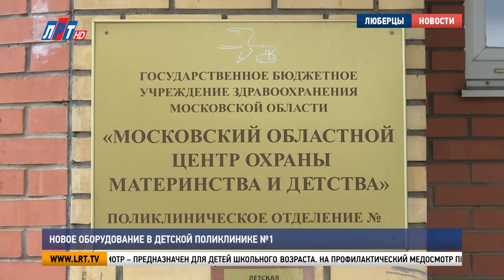Новое оборудование в детской поликлинике №1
Ухо, горло и нос теперь проверять удобнее и эффективнее. Многофункциональный комбайн для оториноларингологов появился в детской поликлинике №1.

В кабинете лора установили современное оборудование: на смену традиционному обследованию пальцами пришли маленькие камеры.

Александр Игумнов, врач-отоларинголог детского поликлинического отделения №1 МОЦОМД:
«Данный комбайн оборудован дополнительным фиброларингоскопом. Как гибким, так и жёстким отоскопом. Соответственно, посмотреть более внимательно можно на мониторе, что происходит у нас в ушках, в носу, в гортани у детишек».

Гибкий отоскоп – прибор, с помощью которого проводят осмотр – предназначен для детей школьного возраста. На профилактический медосмотр привела дочку Ирина Куликова.

Ирина Куликова, жительница г.о. Люберцы:
«Отличный врач, всё хорошо. Такое новое интересное оборудование, когда я сама видела то, что, скажем так, у ребёнка творится в ушах, что нет воспаления. Всё прям здорово очень: видно, наглядно. Интересно».

Детское поликлиническое отделение №1 в составе Московского областного центра охраны материнства и детства рассчитано на 300 посещений в смену. Стоматологи, хирурги, кардиологи – здесь работают 99 специалистов. В медицинское учреждение продолжит поступать современное оборудование.

Владимир Ружицкий, глава г.о. Люберцы:
«Всё, что касается материальной базы, то понятно, что это задача и наша, и областного правительства оснастить всем необходимым оборудованием. Вот до конца года здесь будет поставлено оборудование на порядка 170 миллионов».

Это 31 единица техники, из которых 24 уже установлены.